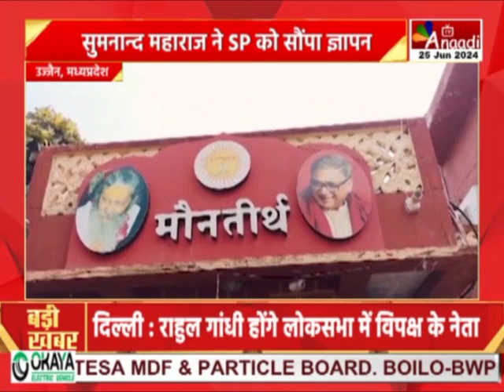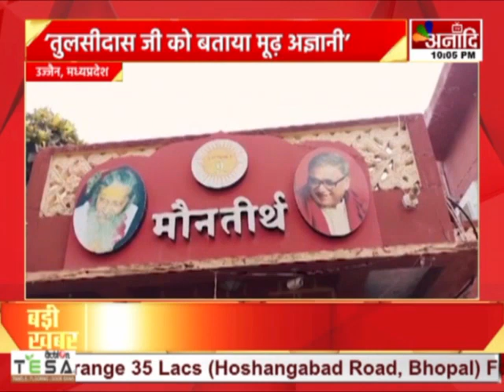Ujjain : सुमनान्द महाराज ने SP को सौंपा ज्ञापन, पंडित प्रदीप मिश्रा पर FIR दर्ज की मांग | Anaadi Tv